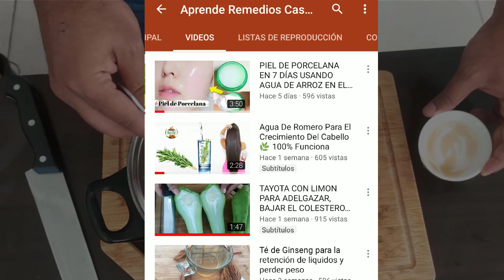Remedio caseros para el dolor de garganta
Un excelente remedio casero para el dolor de garganta y la tos es hacer gárgaras con limón y otros ingredientes que, mezclados, purifican la garganta y alivian el malestar.

Nuestro objetivo es llevar a la comodidad de tu hogar la mejor forma de mantenerte  saludable, con la preparación de remedios naturales sin la necesidad de químicos.

Nota Los consejos "Aprende Remedios Caseros" son sólo para fines informativos y/o educativos. Nuestros Consejos no son  un sustituto de los consejos médicos profesionales, de sus diagnósticos o de tratamientos que se le asigne. consulta  Siempre a tu médico con cualquier pregunta que puedas tener sobre una condición médica.

Tendencias:

Salud
Remedios
Caseros
Hogar
Casa
Remedios caseros
Remedios caseros en tu hogar
Medicina natural
Consejos